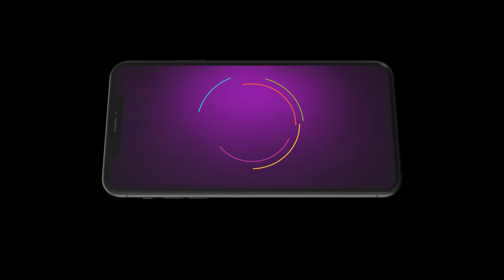Didi No 1 Season 9 | Ep - 891 | Aug 8, 2024 | Best Scene 1 | Zee Bangla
A tribute to women who inspire and help other women progress.